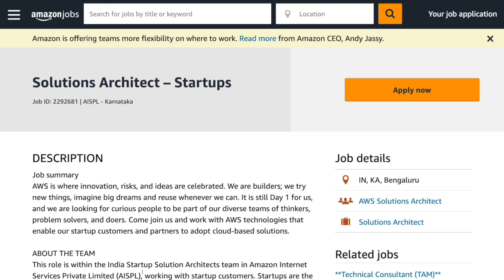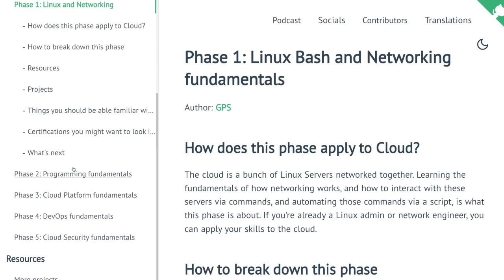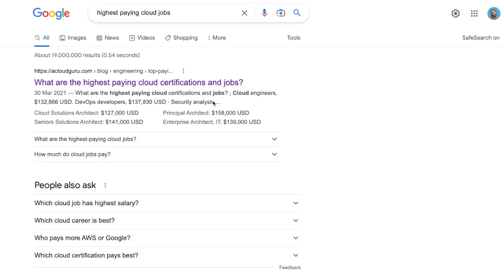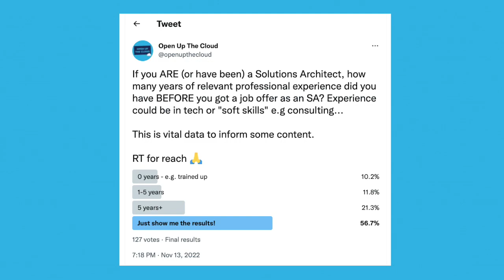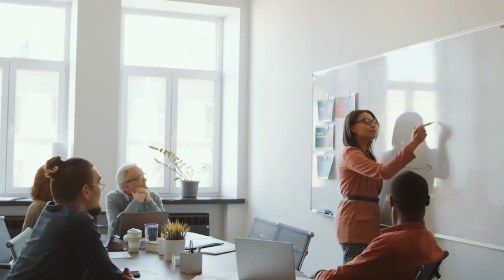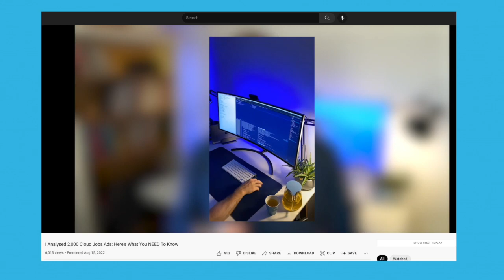The Solutions Architect job is NOT what you think.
The Solutions Architect role varies between different companies. If you're looking to land an entry level job as a Solutions Architect, you need to understand what the role actually does.

There's a growing trend towards a more sales oriented Solutions Architect role than the typical more implementation focused role. This isn't a "bad thing", as such, but as a beginner you need to know the difference to inform your job hunt. This video breaks it down.

00:00 - Introduction
02:40 - Guest introductions - GPS, Andrew, Luca
03:30 - The confusions surrounding Solutions Architect for entry-level.
05:50 - Is Solutions Architect a genuine entry-level role?
07:15 - What is a Solutions Architect? And why is it so ambiguous?
10:10 - A sales-oriented Solutions Architect vs Implementation
15:05 - Why cloud provider Solution Architects can be a different breed
17:35 - Answered: Is Solutions Architect an entry-level role?
18:10 - Why you don't NEED to start as a Solutions Architect
19:00 - Why career switchers can be more successful as Solutions Architects
19:29 - Why you should tailor your job hunt to companies specifically
20:30 - Watch next: analysing over 2,000 cloud job descriptions

The “Cloud Resume Challenge” is a 12 step project. I love the challenge, I’m an active member of the Discord, and I have a whole playlist on YouTube to help you complete the challenge. There is a book  (it’s optional), but I strongly recommend it. Get the “Cloud Resume Challenge” book: